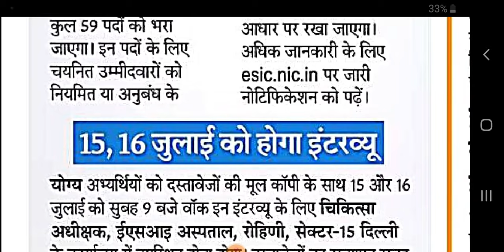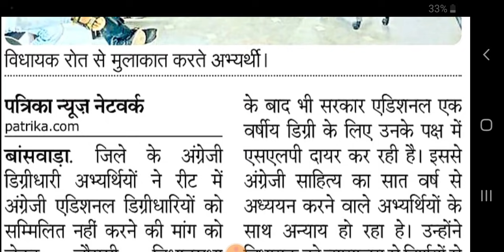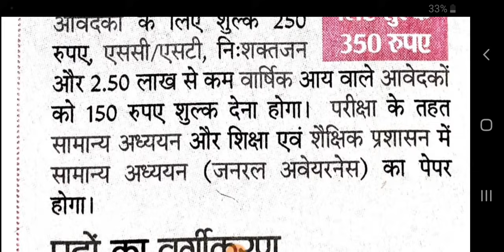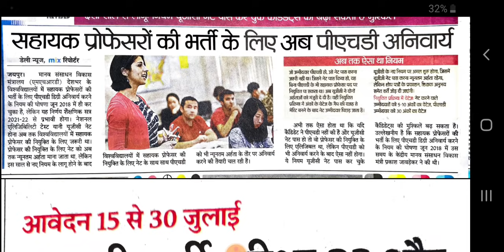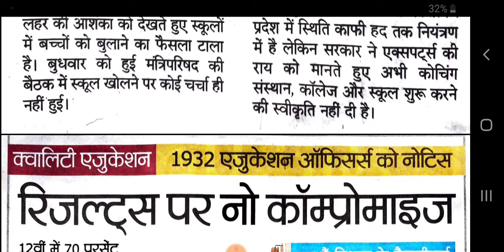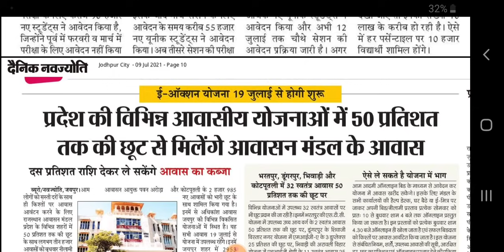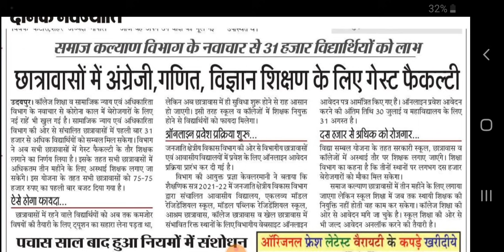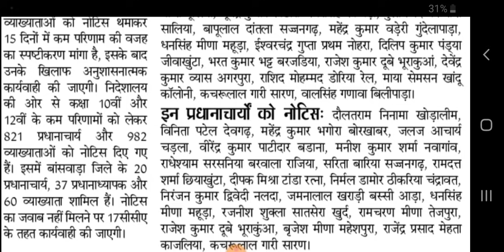शैक्षिक समाचार राजस्थान Rajasthan Shaikshik Samachar 09-07-2021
आज 9 जुलाई 2021, शुक्रवार